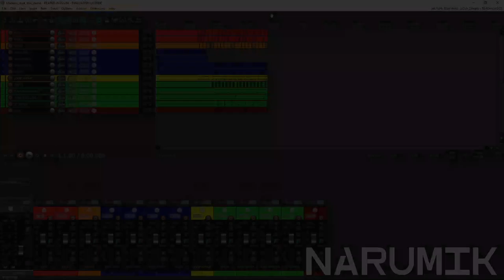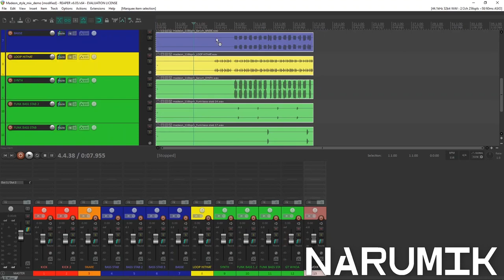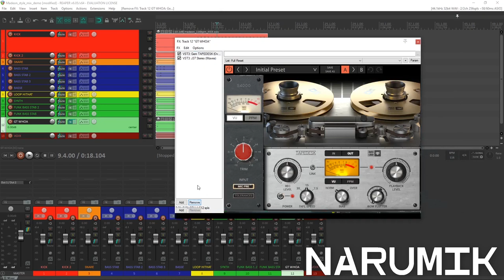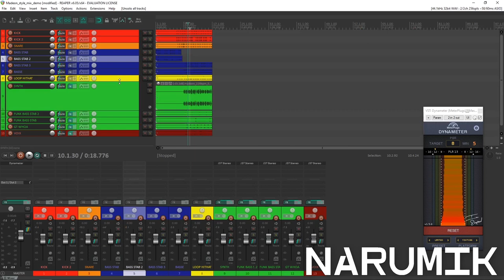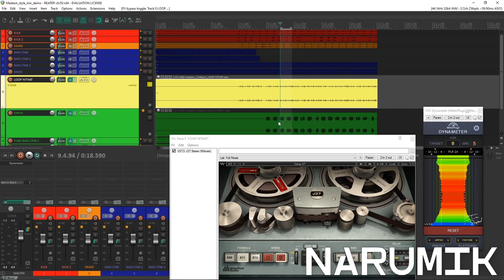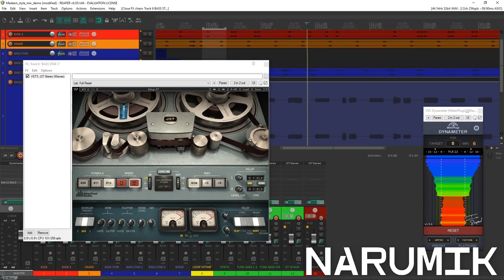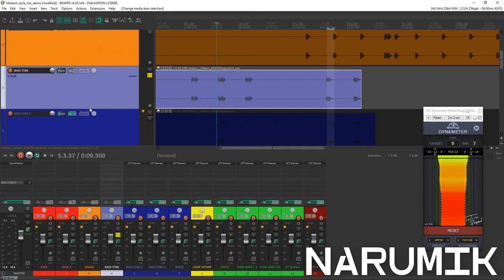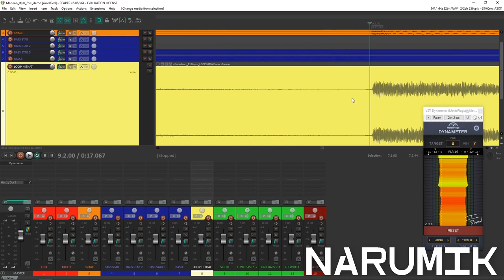TUTO MIXAGE musique électronique sur REAPER #1 - Waves J37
Salut à tous, bienvenue dans un premier tutoriel sur le mixage ! J'ai prévu une série d'une dizaine d'épisodes sur le sujet pour couvrir l'essentiel selon moi. Evidemment, j'expose ici ma méthode, je n'ai pas la science absolue et il y a de nombreuses autres méthodes de mixage qui pourraient vous convenir. On peut tout à fait en discuter en commentaires de manière constructive !

Je précise que cette série s'adresse plutôt aux personnes ayant déjà un niveau technique "confirmé" plutôt qu'aux débutants. Je ne propose pas de vulgarisation ni d'apprentissage en 5 minutes.

Merci à Plainfinger pour les stems de la démo !

 mixage musique électronique
narumik
tuto mixage reaper
tutoriel mixage reaper
waves j37
dynamique du signal